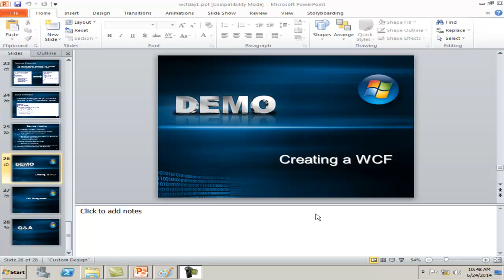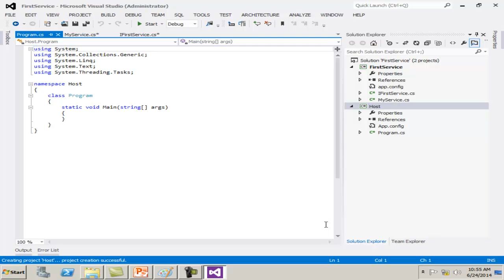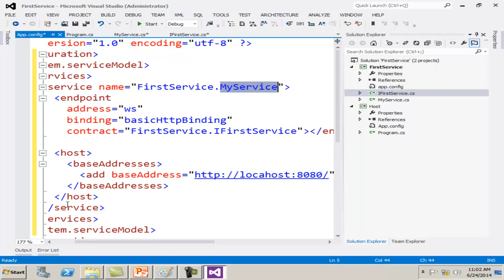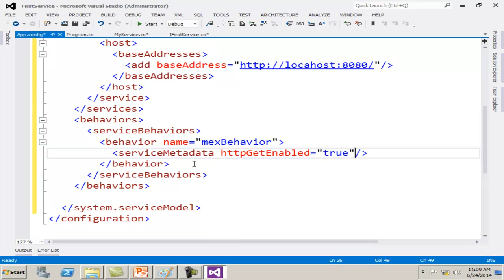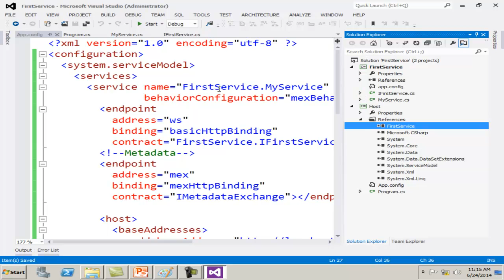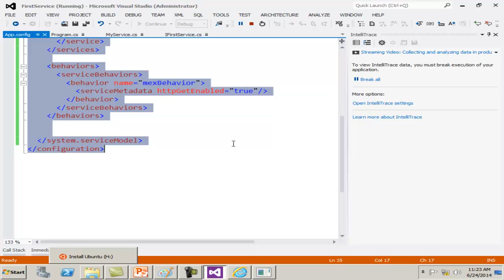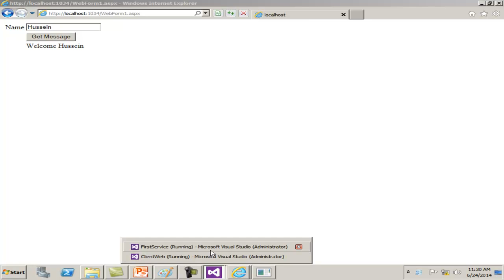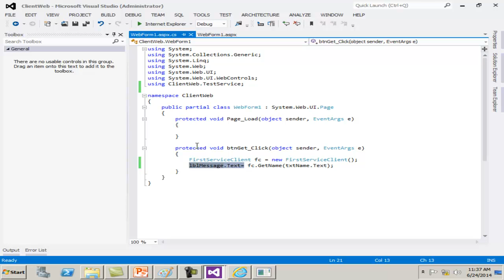09 شرح Example على WCf